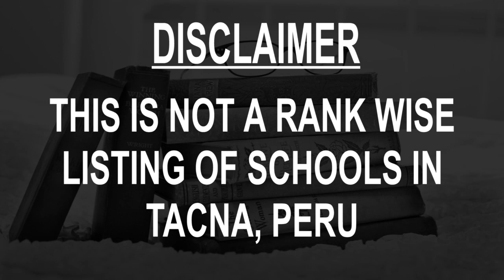Schools around Tacna, Peru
Must Watch.. Best Schools around Tacna

Click on Bell ICON to get the notification of New Videos.This is not rank wise listing of Top Schools in Tacna, it's the list of best Schools around Tacna as per the ratings given by our users.

Listed Schools:

School of High Performance Tacna - Tacna COAR
School
Carr Panamericana Sur

Colegio Cristo Rey
Religious school

Neumann Business School
Business school
Av Bolognesi 987

CIED PERÚ TACNA
School
Modesto Basadre 879

42238 College Enrique Paillardelle
School

Colegio Alexander Von Humdoldt (Cuna e Inicial, Primaria y Secundaria)
School
Tarapaca

Santa Ana College
Preparatory school
Calle Arica

Colegio Francisco Antonio De Zela Tacna
School
Alto De Lima 1600b

Colegio Coronel Bolognesi
School
Av. Patricio Melendez

Academia Pre U Pamer Tacna
Preparatory school
Bolivar 143